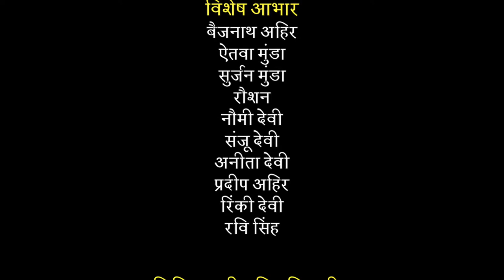Introduction to Potato Package of Practice (PoP)